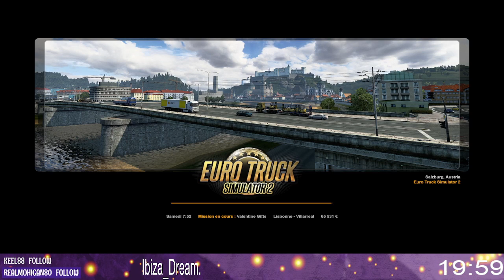[FR] [Simulation] [PC] Euro truck simulator 2 12/02/23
Livraison de culottes pour la st valentin, avec Jules bien sur
Un bon moyen de me soutenir, simplement en faisant vos achat ;)